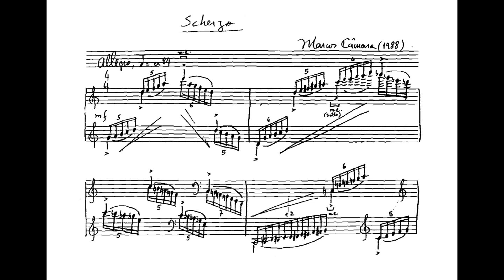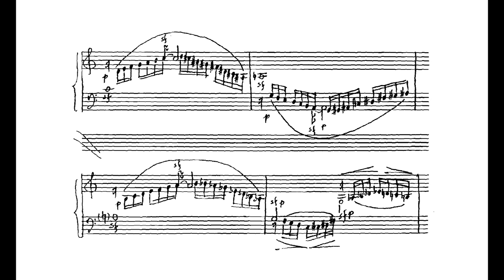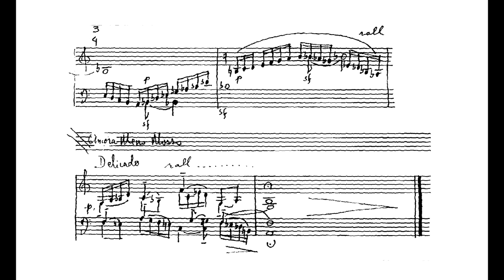Marcos Câmara - Scherzo (Caio Pagano, piano)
Scherzo, de Marcos Câmara, interpretado por Caio Pagano.